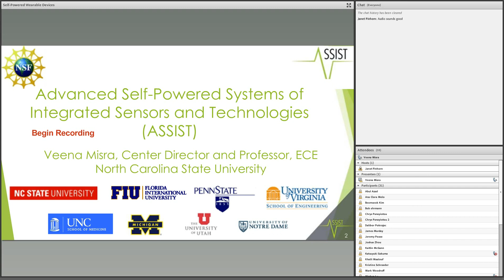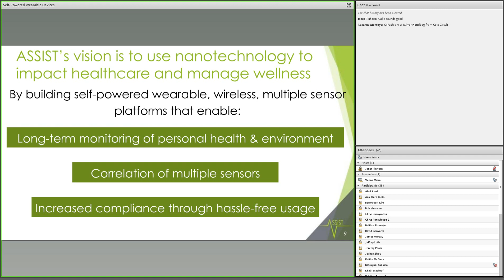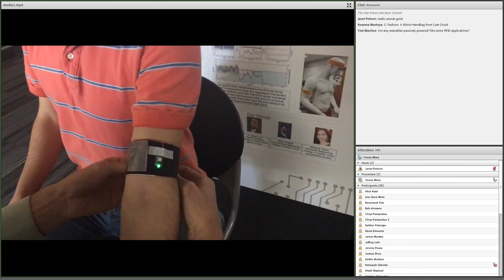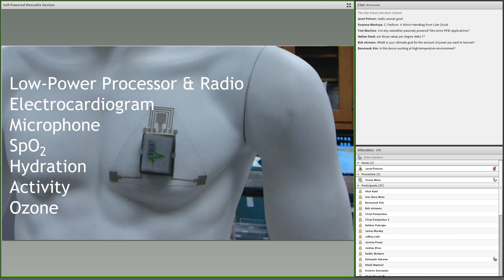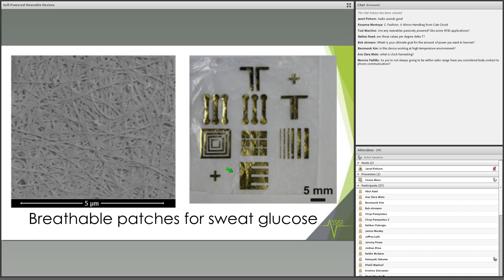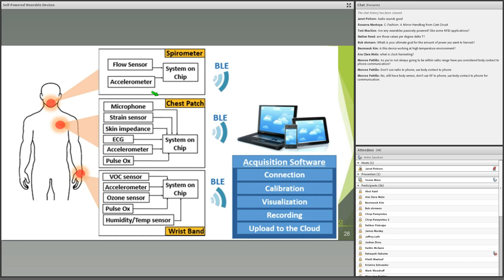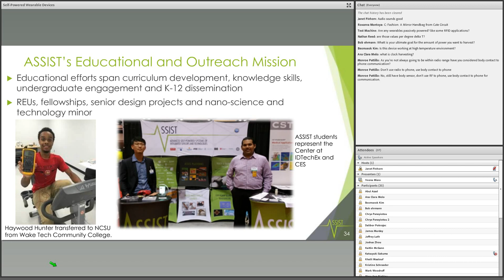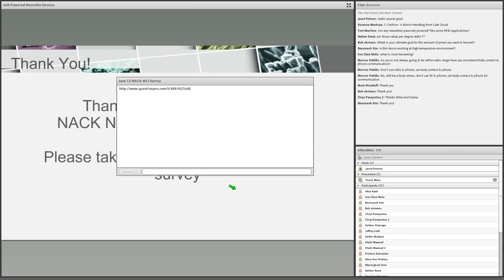Self-Powered Wearable Devices for Monitoring Personal Health